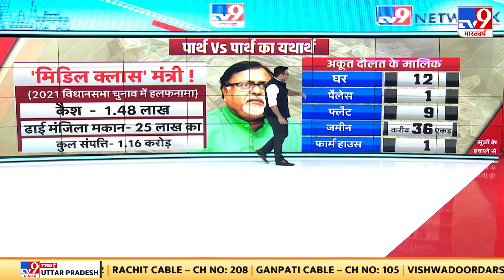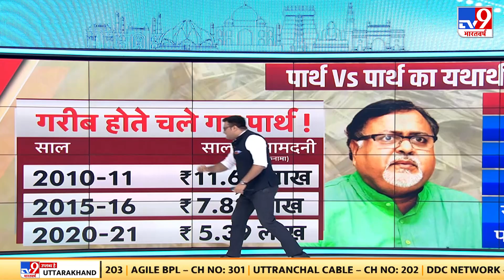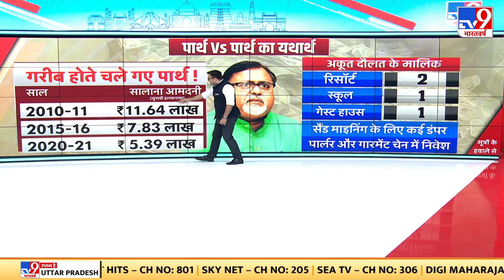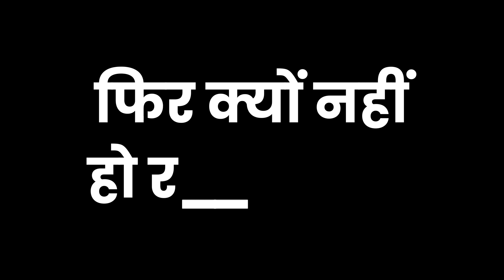Partha Chatterjee का झूठ सामने आया, Former Minister ने चुनाव दर चुनाव सालाना आमदनी कम बताई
संपत्ति को लेकर पार्थ का झूठ सामने आया है । चुनावी हलफनामे में संपत्ति का झूठा ब्योरा दिया गया था । 2021 में सालाना आमदनी सिर्फ 5.39 लाख दिखाई थी । पार्थ ने चुनाव दर चुनाव सालाना आमदनी कम बताई । ED के छापे में करोड़ों की दौलत का खुलासा हुआ है ।

Parth's lie about the property has come to the fore. False details of assets were given in the election affidavit. In 2021, the annual income was shown to be only 5.39 lakhs. Parth told election after election the annual income was less. Wealth worth crores has been revealed in ED raids.